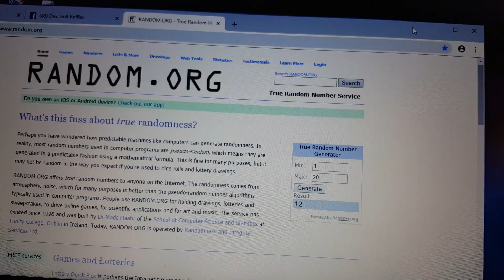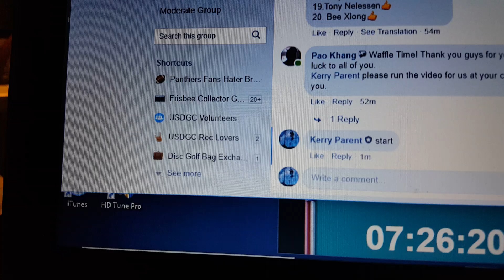Pao 2016 sexton 3-14-19